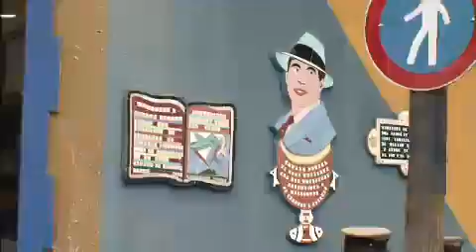Mulheres Ricas - Episódio 4 - Parte 4/7